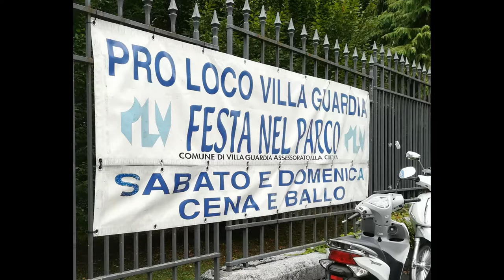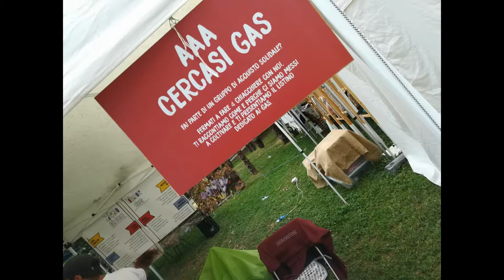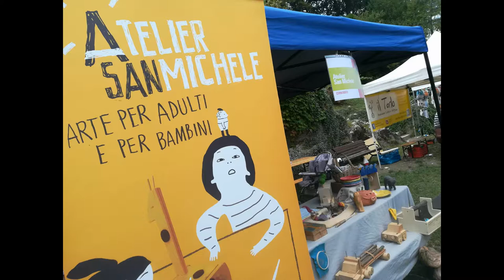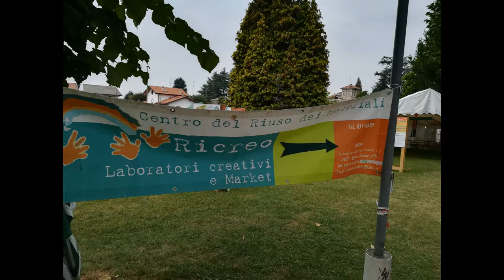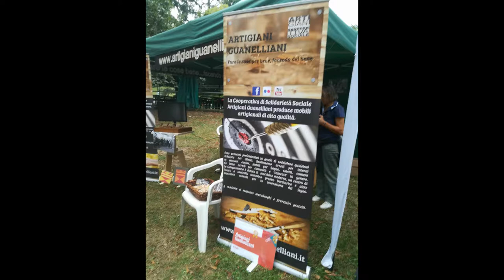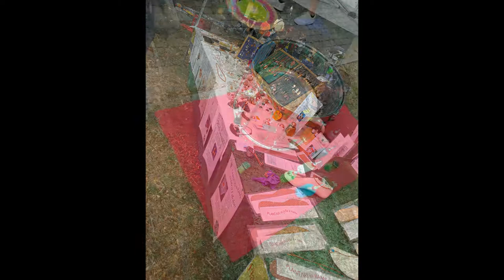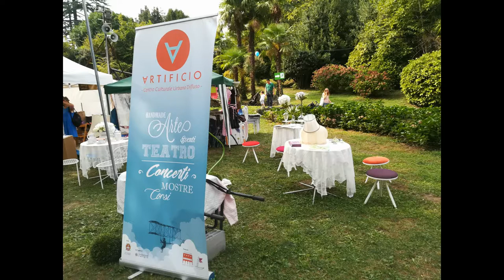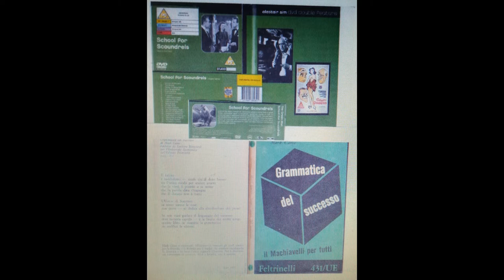L'isola che c'è Villa Guardia CO [by Sergio Conegliano]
L'isola che  c'è  Villa Guardia CO thru Huawei P8 Lite & MAGIX video deluxe 17 Premium  [by Sergio Conegliano]